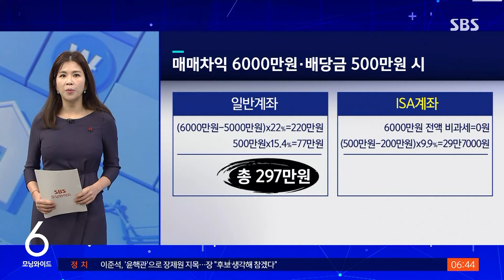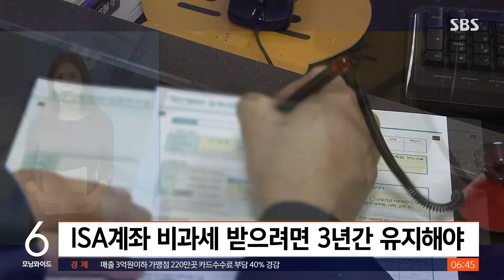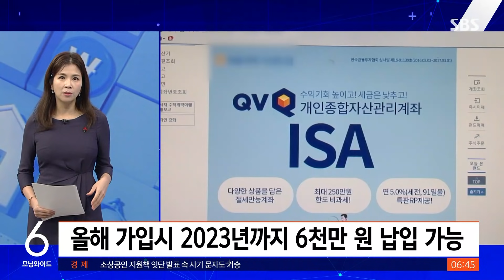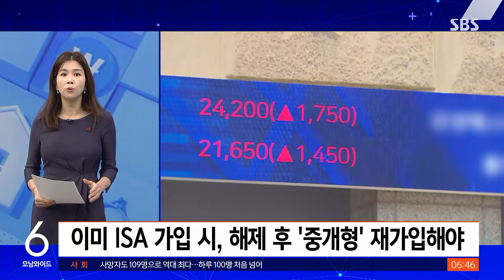올해 가기 전, 합법적으로 세금 아끼기 / SBS / 친절한 경제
친절한 경제 시간입니다. 오늘(24일)도 한지연 기자와 함께하겠습니다. 오늘은 합법적으로 세금을 좀 아낄 수 있는 방법을 알려주신다고요?